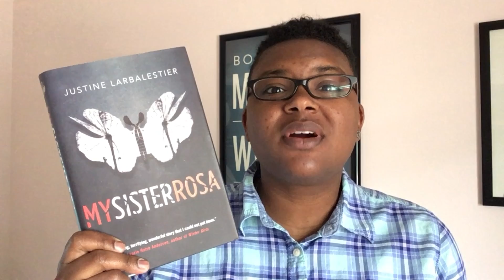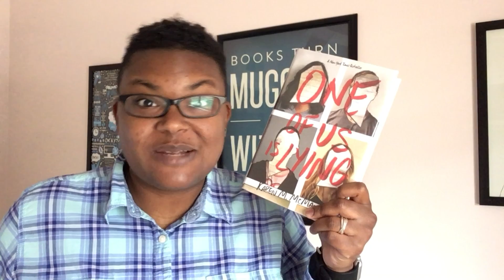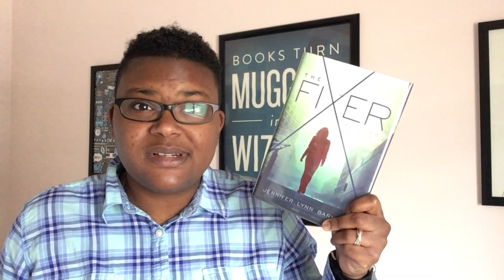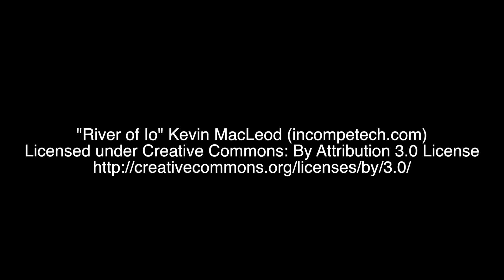Feature Shelf #50: The Thriller Edition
So... I've decided, because I wanted to start doing Feature Shelf again and it needed to be manageable, that it's going to be monthly from here on out. If you want to see old editions of Feature Shelf, try

Books mentioned
Allegedly by Tiffany D. Jackson
My Sister Rosa by Justine Larbalastier
One of Us is Lying by Karen M. McManus
The Fixer by Jennifer Lynn Barnes
The Leaving by Tara Altebrando